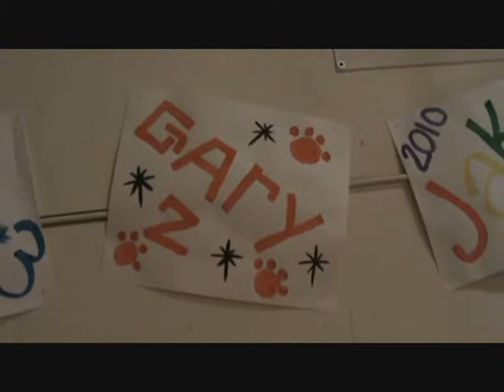RCHS-2010-Season-Video.wmv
Riverside Christian Varsity Basketball - 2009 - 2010 Season Highlights Video.  This short video was created for the the RCHS Basketball awards dinner.  Go Cougars!